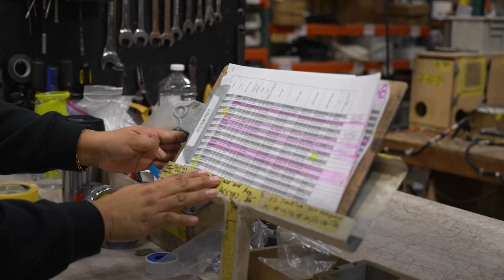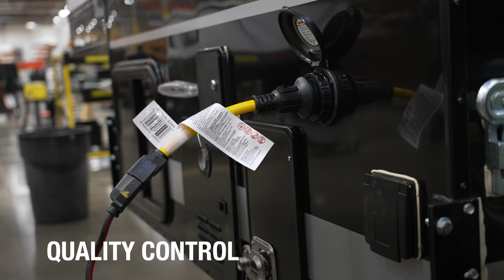How Four Wheel Campers are Made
Four Wheel Campers takes you on a quick trip through production processes used to build pop-up truck campers.  If you can't visit the Four Wheel Factory you can get a view to the people and production processes responsible for building these custom cab-over truck campers. Four Wheel Campers moved into this facility during 2021, in preparation to celebrate the company's 50th anniversary in 2022. This facility features the making of custom slide-in, flat-bed, and Project M topper campers for pickup trucks of various brands and sizes.